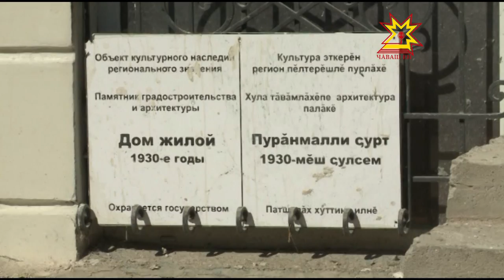Шупашкарти çуртсенче юсаççĕ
Çуртсене тĕпрен юсанăшăн халăхран укçа пуçтарма пуçланнăранпа вăхăт нумаях та иртмерĕ пухăннă мула ĕçе янă та ĕнтĕ.